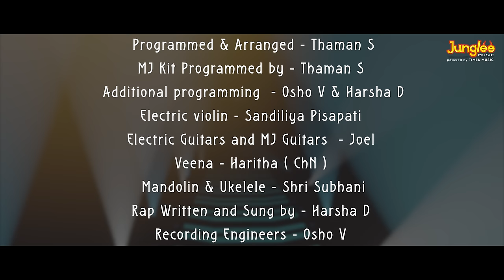Nee Chuttu Chuttu (Lyrical Video) | Skanda | Ram Pothineni, Sree Leela | Boyapati Sreenu | Thaman S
Presenting the Stylish Energetic Lyrical Video of Skanda first single 'Nee Chuttu Chuttu' sung by Sid Sriram, starring Ram Pothineni, Sree Leela & Others. Directed by Boyapati Sreenu. A Thaman S Musical.

Music Composed, Arranged & Programmed by Thaman S
Lyrics by Raghuram
Sung by Sid Sriram & Sanjana Kalmanje

Skanda In Theatres from September 28th 2023 in Telugu, Tamil, Hindi, Kannada, Malayalam.

Technical Crew :

Writer, Director : Boyapati Sreenu
Producer : Srinivasaa Chitturi
Banner : Srinivasaa Silver Screen
Presents : Zee Studios, Pavan Kumar
Cinematographer : Santosh Detake
Editor : Tammiraju
Action : Stun Siva
Choreography: Prem Rakshit Master
PRO : Vamsi Shekar, Pulagam Chinnarayana
Marketing : Vishnu Thej Putta
Colorist : J. Venu Gopal Rao
DI : Annapurna Studios
Audio On : Junglee Music